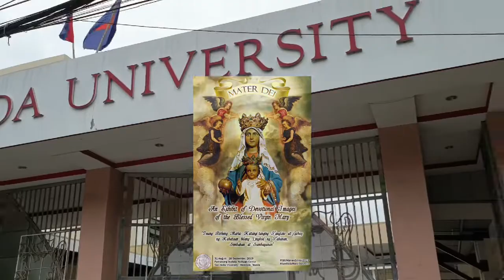SAN BEDA | Marian Exhibit 2019